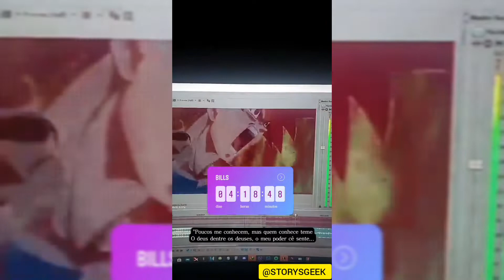Basara - BILLS (Dragon Ball Super) PRÉVIA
BASARA
RAP NERD
BILLS
ROCK
RAP
DRAGON BALL SUPER
STORYS GEEK
SHORTS